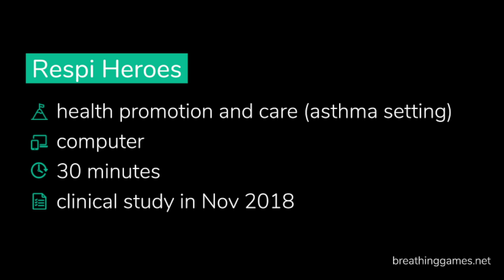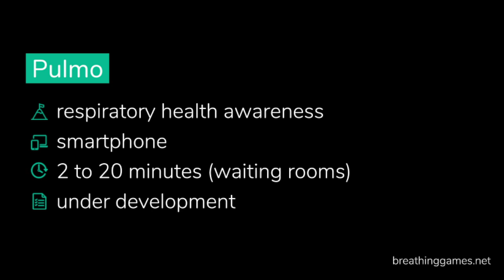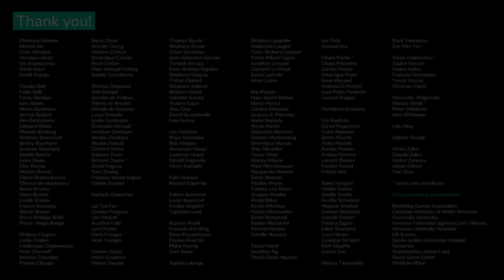Four respiratory health games - August 2018